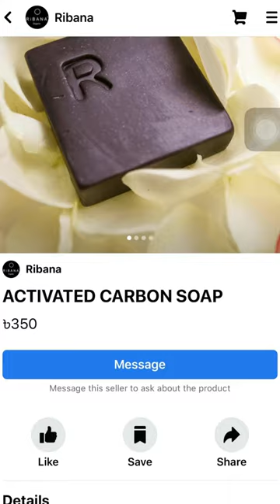RiBANA Activated Carbon Soap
Best for :
1. Oily Skin.
2. Acne/Pimples/Bumps.
3. Whiteheads & Blackheads